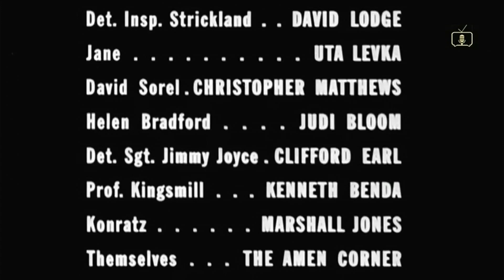An American International Picture/Metro Goldwyn Mayer (1970/2001)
From the end of "Scream and Scream Again" (1970), captured from Talking Pictures TV on February 22, 2023.

At the end of the film, unfortunately, there are no sloppy plasters to be seen. Instead, you get the same old closing that you've become used to seeing on these MGM-era prints. At least, unlike with the United Artists films, you do get to see an in-credit American International logo!